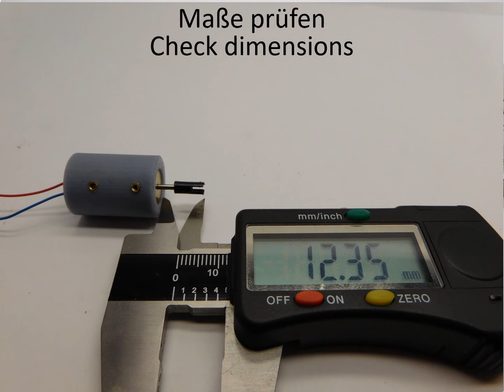HR009F Roco Strassenbahn - Motor 85025, 85026, 85054, 85124 - Micromotor.eu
HR009F Roco Strassenbahn Umbausatz
HR009F Roco Strassenbahn upgrade kit